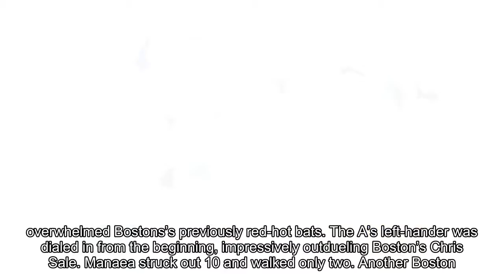Oakland's Sean Manaea completes no-hitter against Red Sox